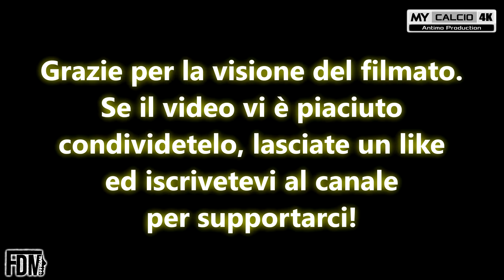𝗧𝗛𝗘 𝗕𝗘𝗦𝗧 𝗔𝗖𝗧𝗜𝗢𝗡𝗦 𝗢𝗙 ✪ 𝗙𝗔𝗕𝗜𝗢 𝗗𝗜 𝗠𝗔𝗨𝗥𝗢​​​​​ ​​​​​ ► 𝟮𝟬𝟮𝟭 ► 𝗔𝗦𝗗 𝗔𝗥𝗚𝗘𝗡𝗧𝗔𝗡𝗔 𝟭𝟵𝟭𝟮 | [𝟰𝗞]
Oppure visita il sito web 💻🌎 del Videomaker 🎥:

● Video inerente alle migliori azioni personali di Fabio di Mauro.
STAGIONE 2021/22 ~ ASD ARGENTANA 1912